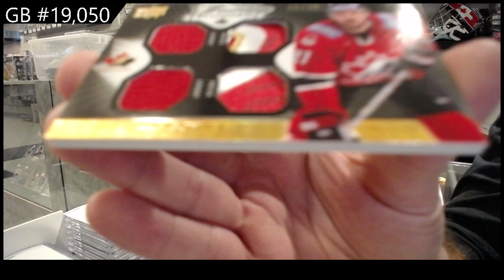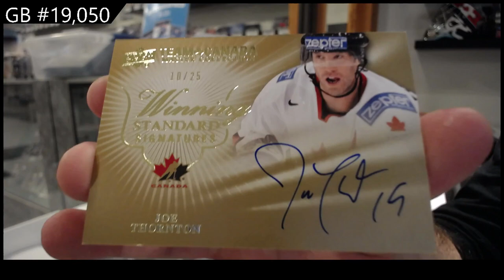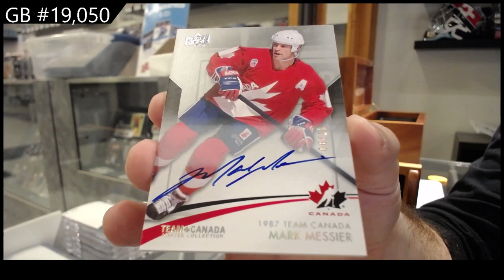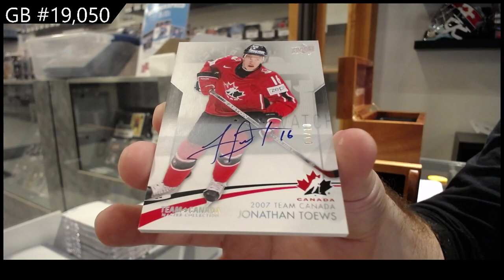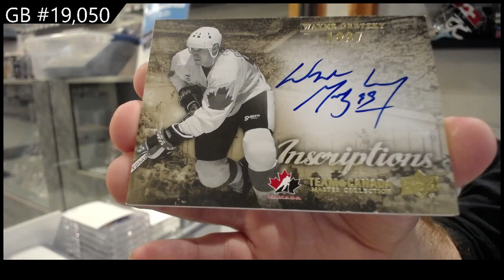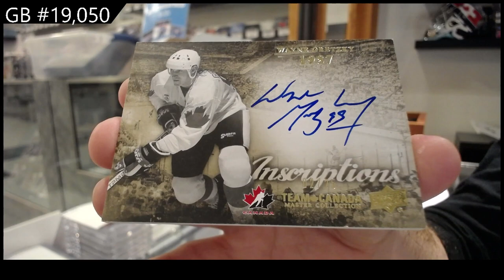15-16 UD Team Canada Master Collection Hockey Box Break - C&C GB#19,050